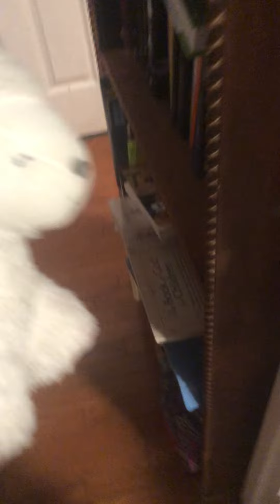Llama’s sister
When llama was watching tv there’s this random girl that said that he was his sister